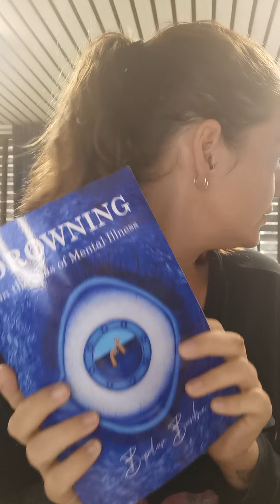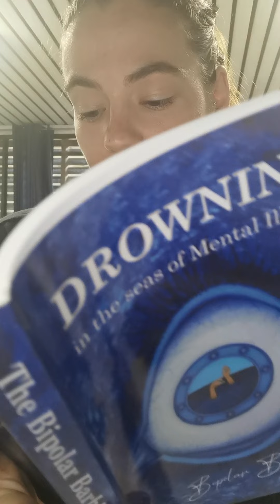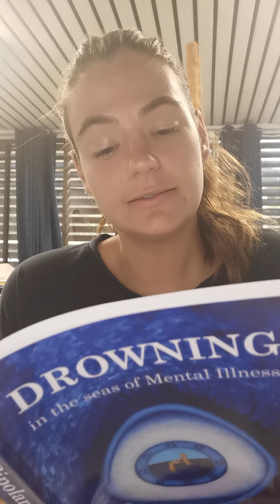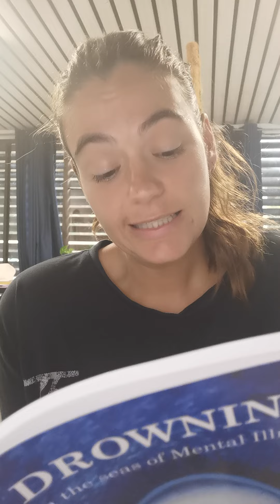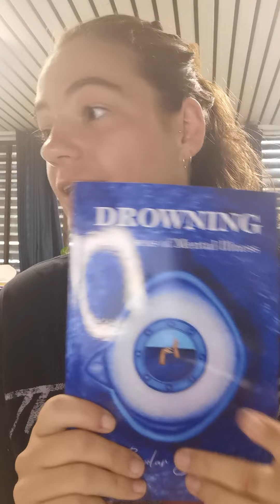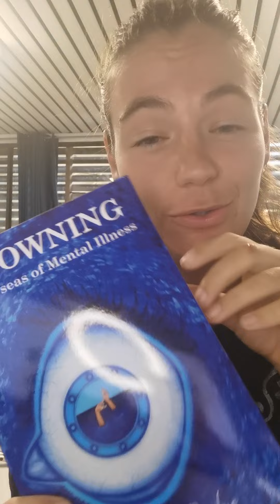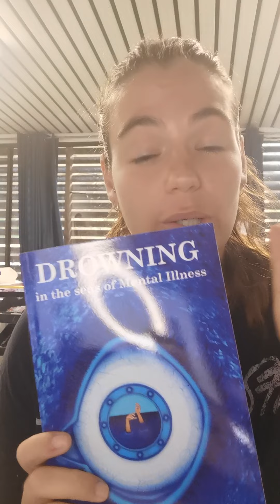Manic Barbie - The Bipolar Barbie Diaries Vol 1 : Drowning in the Seas of Mental illness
I have just published a book called “Drowning in the Seas of Mental Illness” that became an Amazon Best Seller in it's first month.

It illustrates the struggle of living with chronic mental illness and navigating the waters of a severely inadequate mental health care system.

Drowning explains the day by day journey of someone experiencing mental illness for the first time and the grueling process of getting a diagnosis and learning to live with a disease that kills over 1 million people a year world wide.

I give a creative, raw and honest take on living with Type 2 Bipolar Disorder, Borderline Personality Disorder (BPD), Generalised Anxiety Disorder and Premenstrual Dysphoric Disorder (PMDD).

I want people to know what it is "really" like to live with debilitating mental health issues.

I document my journey in the seas of mental illness in a series of short stories signed off by each different Barbie that I feel represents the state of my mood at the time.

"Why do I talk about my Mental Health so openly and honestly? It never occured to me not to!" - Bipolar Barbie

I wrote this book because I believe that talking about the stigma surrounding mental illness is not productive.

I don't not want to bring attention to the fact that it is normal to shun and stigmatize sufferers of an "invisible illness,

I want people to know what it is really like struggle every second of every day.

I believe understanding is the only way to truly obliviate the stigma.

Telling people to talk about something is not useful unless they know how to talk about it.

In the book I give people a greater vocabulary to share their own personal experiences.

This book is the first volume of a six part series called "The Bipolar Barbie Diaries"

Excerpt from the book:

“I still remember the day my entire life changed. I was in my second year of law school.

I felt like I had been dropped into the middle of the ocean.

I didn't know where I was or what had happened to me.

All I knew for sure, was that I wasn't in Kansas anymore.

I tried to swim to shore, but I could not see land on the horizon.

I had no sense of direction and didn't know where to turn.

The worst part was that everyone around me could see that I was drowning, but no one would lend a hand to help because they all thought I could just stand up and save myself”

Please support my book and help get it out into the world as I know you will love it and think it will help so many people.

1. SHARE this post or your own about the book!

2. Purchase the photoless  e-book for $0.99 USD

Order before the end of January for your chance to win a free signed copy of the physical book!

3. Also Purchase the Colour Photo  e-book for $1.99 USD

Each purchase of the book in a different format helps both editions climb up the best seller list.

NOTE: ebooks will return to $9.99 on the first of February.

4. Write a wonderful review on Amazon

5. Purchase a Paperback or Hardcover copy of the book

6. Tell EVERYBODY about the book!

7. Forward on to me any media, podcast, newspaper, magazine or blog contacts you may have who might be interested in the book!

You can find more information about the book on my